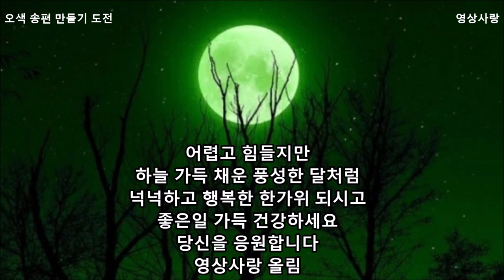송편만들기 오색 송편 만들기 송편속만들기 송편반죽하는법 송편빚기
송편만들기
송편속만들기
송편반죽하는법
오색송편만들기

재료

쌀가루 (설탕ㆍ소금조금)
천연색소 단호박 비트 쑥 포도껍질
(갈아서 체에 거른물 전자레인지에 살짜기 데워 사용하세요)

속재료
콩이나 팥 삶아서 수분 날리고
설탕 소금조금 넣으시고
볶음깨 설탕(꿀) 볶음 콩가루 소금 아주 쬐끔 넣으시고 비벼 주세요
(콩가루는 선택사항)

저는 갈아서 했는데 생각보다 색상이 곱지 않네요
천연가루가 좋을 것 같습니다
냉동쑥  더 많이 갈아 넣었습니다

송편반죽 갈라짐 방지법

냉동 냉장 쌀가루는 실온에 두었다 사용하시고
체에 한번 내려서 쓰면더 좋을 것 같네요
뜨거운 물 부어 (익반죽)하세요
물을 조금씩 부어가면서 농도를 조절하시고
반죽을 많이 치대어 줍니다
설탕 소금간은 취향대로 하세요

물이 끓어 오르면 송편 넣고
약 20분 쪄주시고
찬물을 뿌리거나 찬물에 풍덩 넘었다가
참기름 발라주면 끝~
만들땐 반죽이 갈라져 찌는 과정에 터질까 걱정했는데
하나도 안 터졌습니다